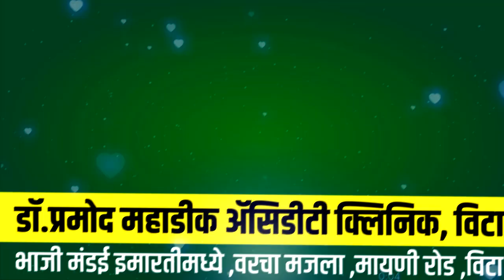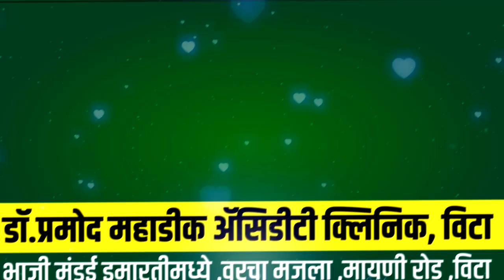विट्यातील फुलेनगरच्या तिघांसह खानापुर तालुक्यात सात कोरोना पॉझिटीव्ह ।। वज्रधारी न्यूज।।